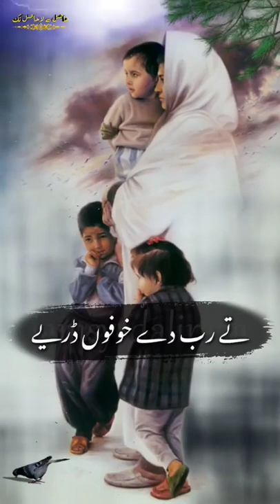July 16, 2020